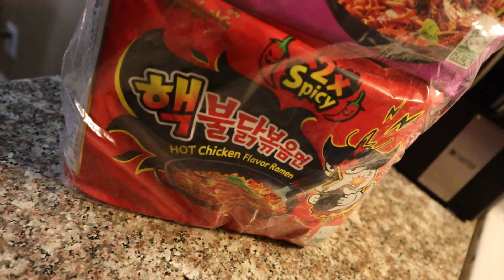SPICY NOODLE CHALLENGE!!!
HEY GUYS! WE REALLY ENJOYED FILMING THIS VIDEO FOR YOU ALL.
HOPE YOU HAVE FUN WATCHING IT!!

ARE YOU BRAVE ENOUGH TO TRY THE SPICY NOODLE CHALLENGE???